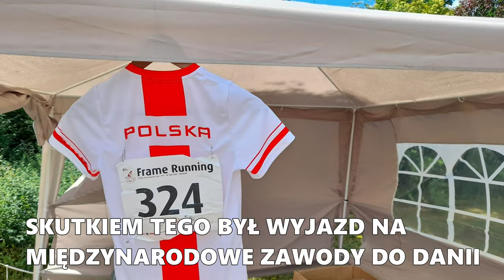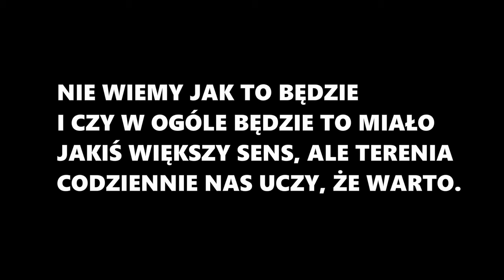TERENIA TV | PODSUMOWANIE ROKU 2022 | DZIĘKUJEMY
DZIĘKUJEMY ❤️ TO BYŁ WYJĄTKOWY ROK - który idealnie ukazał jak wiele osoba♿️ niepełnosprawna, może osiągnąć gdy znajdą się wokół niej (tylko) dobrzy ludzie i szczere autentyczne wsparcie, oraz jak niepełnosprawne życie jest dużo nas nauczyć i ciągle na nowo zaskakiwać. 🫣🤗 To też był i jest przykład dla nas, żeby podążać tym śladem, poszerzać horyzont, tak by przybywało beneficjentów tego co za sprawą Tereni robimy po dwóch stronach między sprawnością i niepełnosprawnością. Nie wiemy, co przyniesie przyszłość, może nas to przerośnie i po prostu nie damy rady, ale wobec tego co wydarzyło się do tej pory, nie sposób nie spróbować. Mamy nadzieję że nasza zupełnie wręcz od zera tworzona fundacja i klub sportowy frame running, pomału acz do przodu będą się rozwijać na poczet korelacyjnego współistnienia światów osób których dzieli granica niepełnosprawności.

DZIĘKUJEMY ❤️
Wszystkim indywidualnym Osobom wspierających nas mentalnie, słowem i środkami finansowymi - w szczególności Jankowi z rodziną, Katarzynie Krawczyk - Ruby Hippotherapy, Emilii Malcer z rodziną, Fundacji Złotowianka, UKS Szóstka Rzeszów, Fun 4 Kids - Idalii i Jackowi Łuczak, Drukarni Osiedlowej - Wrocław Gaj, naszej całej rodzinie - babciom, dziadkom, wujkom i ciociom ❤️naszym znajomym i przyjaciołom ❤️ - NIC BEZ WAS TU BY SIĘ NIE WYDARZYŁO!

Jeśli chcesz możesz wesprzeć :-) 1,5 % podatku nr KRS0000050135 cel szczegółowy: NA CELE OCHRONY ZDROWIA TERESY JASTRZĘBSKIEJ „BUZIACZEK” możesz też wspierać rozwój Tereni inaczej napisz do nas więcej info na stronie